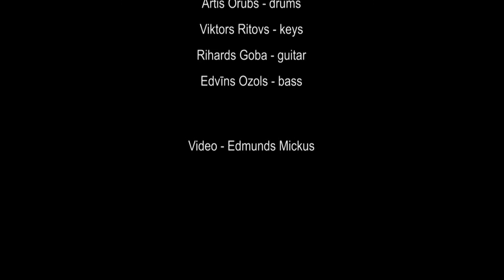Tamir Grinberg (Israel) - Riga Jazz Stage 2014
Riga Jazz Stage 2014, April 3-5

Harold Arlen - Come Rain Come Shine

Tamir Grinberg - vocal, keys
Rihards Goba - guitar
Edvins Ozols - bass
Artis Orubs - drums